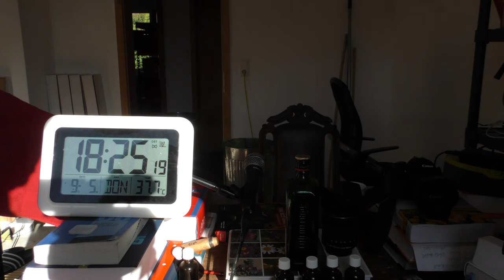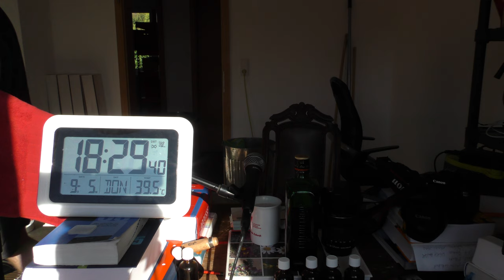Photographie vom 9. Mai 2019